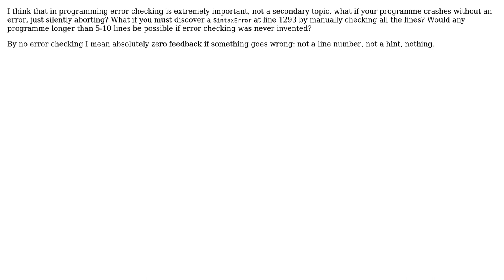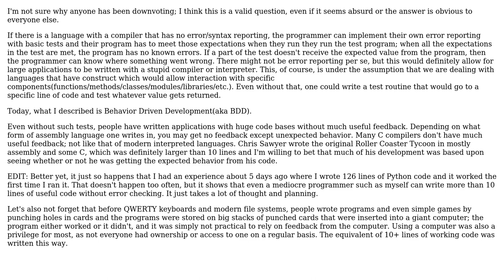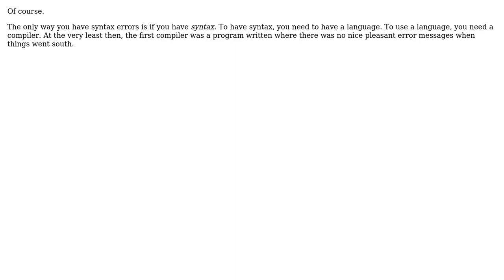Software Engineering: Could programming ever have existed without error checking? (3 Solutions!!)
Software Engineering: Could programming ever have existed without error checking?

With thanks & praise to God, and with thanks to the many people who have made this project possible! | Content (except music & images) licensed under CC BY-SA | Music | Images & others | With thanks to user Telastyn user Ravenstine user Ixrec user Caridorc and the Stack Exchange Network Trademarks are property of their respective owners. You are responsible for your own actions.